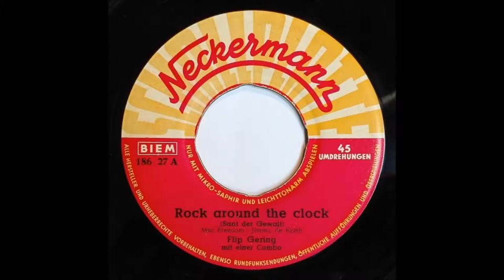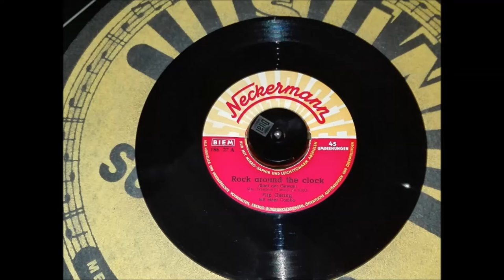FLIP GEHRING & COMBO "Rock Around The Clock" Deutsche NECKERMANN 1956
Deutsche NECKERMANN 186/27  aus 1956 .
Deutscher Rock & Roll auf dem Versandhaus - Label
mit dem holländischen Jazzer Flip Gehring .